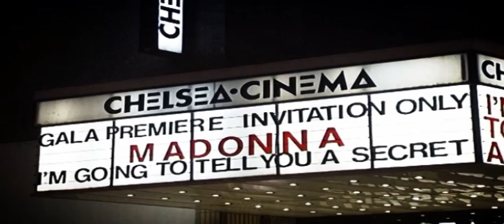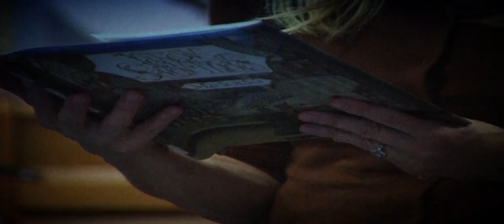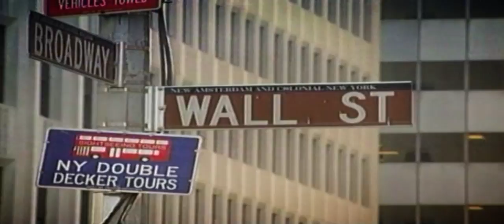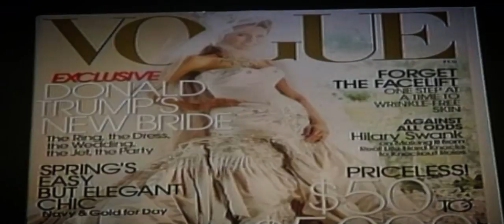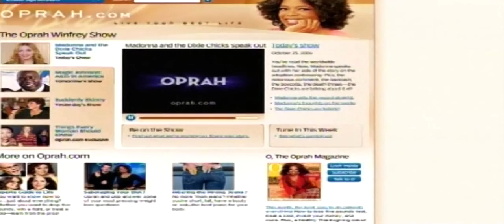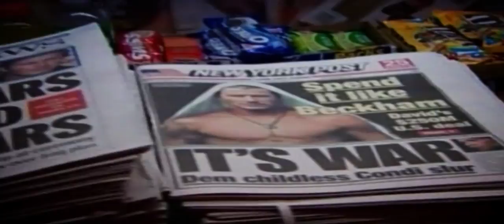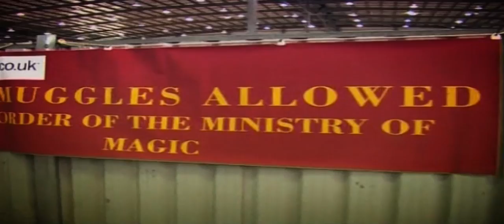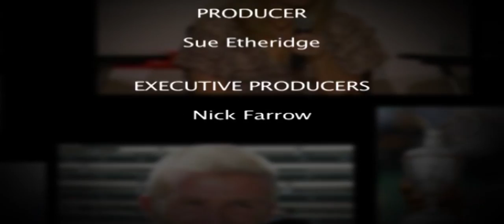Madonna I Donald Trump I Oprah I David Beckham | Ep 3 | Rich And Famous | Hollywood At Its Best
Episode 3:

'Midas Touch' Madonna I Donald Trump I Oprah I David Beckham I J.K. Rowling

Madonna :- Madonna was born to Catholic parents Silvio Anthony "Tony" Ciccone and Madonna Louise Fortin in Bay City, Michigan, on August 16, 1958.Her father's parents were immigrants from Pacentro, Italy, while her mother was of French-Canadian ancestry.Tony worked as an engineer designer for Chrysler and General Motors. Since Madonna had the same name as her mother, family members called her "Little Nonni". She has two elder brothers, Anthony and Martin, and three younger siblings, Paula, Christopher, and Melanie .Upon being confirmed in the Catholic Church in 1966, she adopted Veronica as a confirmation name.She was raised in the Detroit suburbs of Pontiac and Avon Township (now Rochester Hills). Months before her mother died of breast cancer at age 30 on December 1, 1963, Madonna noticed changes in her behavior and personality, although she did not understand the reason.Her mother was at a loss to explain her medical condition, and often began to cry when Madonna questioned her about it. Madonna later acknowledged that she had not grasped the concept of her mother dying.

Oprah Winfrey :- Winfrey was named "Orpah" on her birth certificate after the biblical figure in the Book of Ruth, but people mispronounced it regularly and "Oprah" stuck.Winfrey was born in Kosciusko, Mississippi, to an unmarried teenage mother. She later said that her conception was due to a single sexual encounter and the couple broke up not long after.Her mother, Vernita Lee (born c. 1935), was a housemaid. Winfrey's biological father is usually noted as Vernon Winfrey (born 1933), a coal miner turned barber turned city councilman who had been in the Armed Forces when she was born. However, Mississippi farmer and World War II veteran Noah Robinson, Sr. (born c. 1925) has claimed to be her biological father.A genetic test in 2006 determined that her matrilineal line originated among the Kpelle ethnic group, in the area that today is Liberia. Her genetic makeup was determined to be 89% Sub-Saharan African, 8% Native American, and 3% East Asian. However, the East Asian may, given the imprecision of genetic testing, actually be Native American markers.

Donald Trump :- Trump was born on June 14, 1946 at the Jamaica Hospital Medical Center, Queens, New York City. He was the fourth of five children born to Frederick Christ "Fred" Trump (1905–1999) and Mary Anne Trump (née MacLeod, 1912–2000).His siblings are Maryanne (born 1937), Fred Jr. (1938–1981), Elizabeth (born 1942), and Robert (born 1948).

David Beckham :- Beckham was born at Whipps Cross University Hospital in Leytonstone, London, England.He is the son of Sandra Georgina (née West; b. 1949), a hairdresser, and David Edward Alan "Ted" Beckham (b. Edmonton, London, July–September 1948), a kitchen fitter, who married at the London Borough of Hackney in 1969.He has an older sister, Lynne Georgina, and a younger sister, Joanne Louise. He regularly played football in Ridgeway Park, Chingford, as a child, and attended Chase Lane Primary School and Chingford County High School.In a 2007 interview, Beckham said that, "At school whenever the teachers asked, 'What do you want to do when you're older?' I'd say, 'I want to be a footballer.' And they'd say, 'No, what do you really want to do, for a job?' But that was the only thing I ever wanted to do."[25] Beckham's maternal grandfather was Jewish,and Beckham has referred to himself as "half Jewish"and wrote in his autobiography "I've probably had more contact with Judaism than with any other religion".In his book Both Feet on the Ground, he stated that growing up he attended church every week with his parents, because that was the only way he could play football for their team.His parents were fanatical Manchester United supporters who would frequently travel to Old Trafford from London to attend the team's home matches. David inherited his parents' love of Manchester United, and his main sporting passion was football. He attended one of Bobby Charlton's football schools in Manchester and won the chance to take part in a training session with Barcelona, as part of a talent competition. He played for a local youth team called Ridgeway Rovers – coached by his father, Stuart Underwood and Steve Kirby. Beckham was a Manchester United mascot for a match against West Ham United in 1986. Young Beckham had trials with his local club Leyton Orient, Norwich City and attended Tottenham Hotspur's school of excellence. Tottenham Hotspur was the first club he played for. During a two-year period in which Beckham played for Brimsdown Rovers' youth team, he was named Under-15 Player of the Year in 1990.